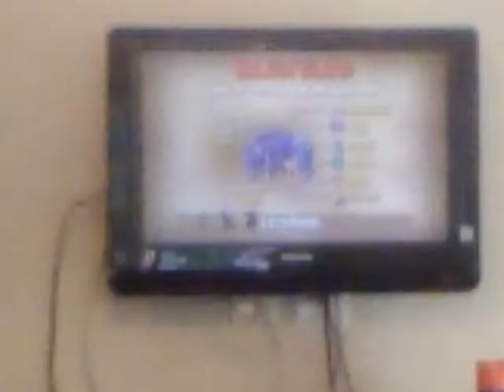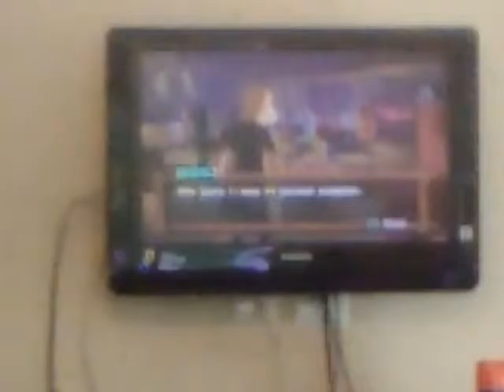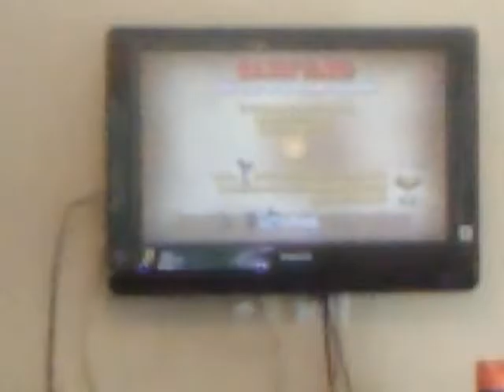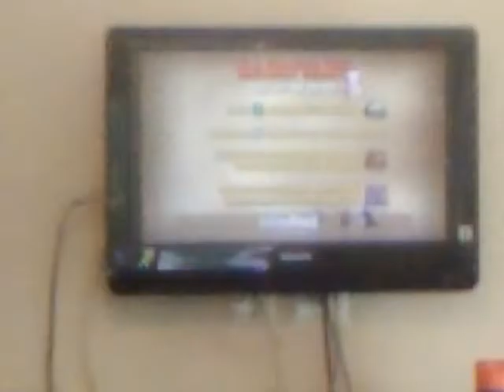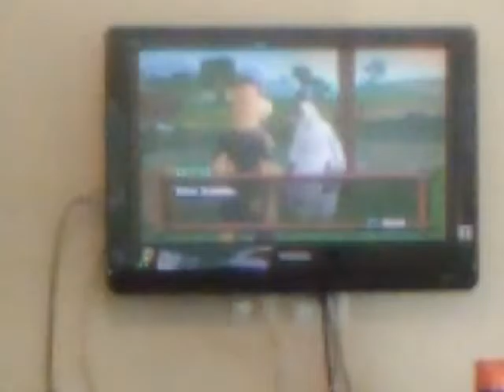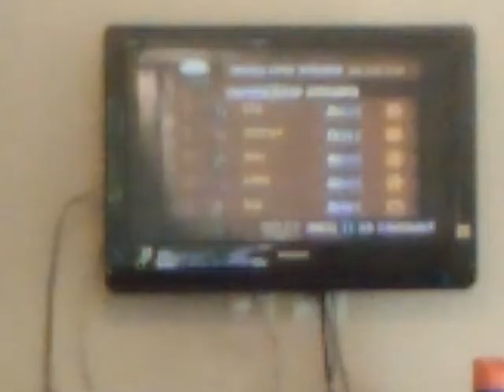Let's Play Barnyard: Chapter 2 - Episode 2 - Raccoon Extermination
Welcome to the Barnyard. A new cow by the name of Jeremy has just arrived to the Barnyard, were talking animals exist where they play mini games, party, and have fun. In this episode, Jeremy meets Maddy and play hide and seek with her, gets Hanna honey, and gets rid of the raccoons in the Barnyard.